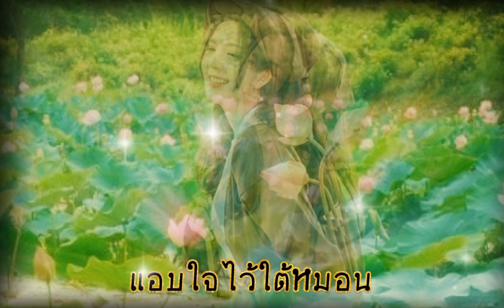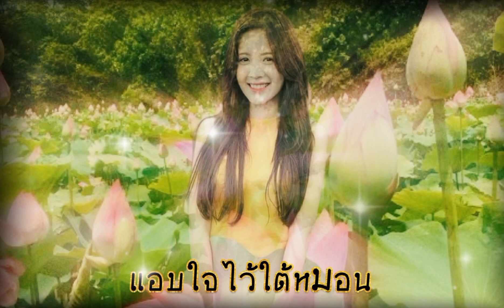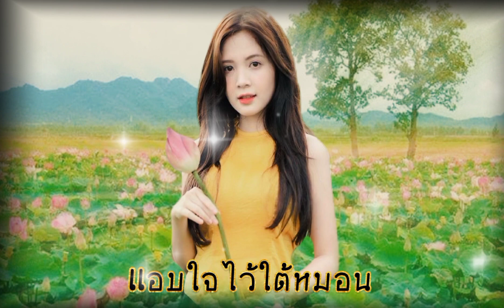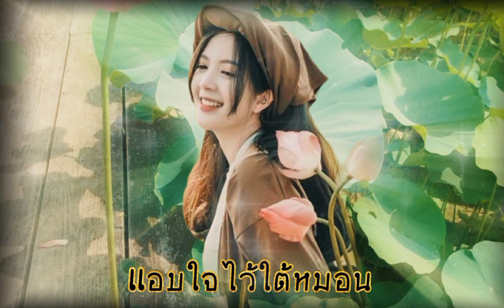🎶เพลง แอบใจไว้ใต้หมอน ศิลปิน สายัณห์ สัญญา-ชุดเกลียดห้องเบอร์ห้า🎶ขอขอบคุณทุกกำลังใจ🙏🙏